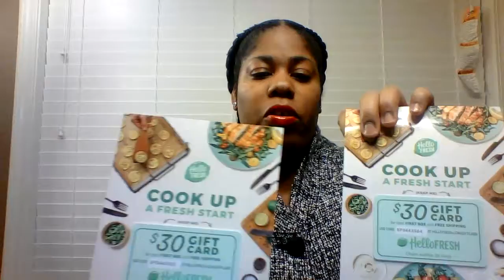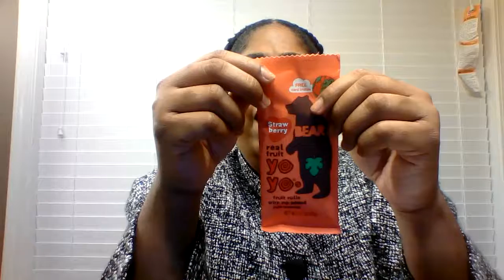SUBSCRIPTION*TRY THE WORLD*RED LIPS*XMAS EVE